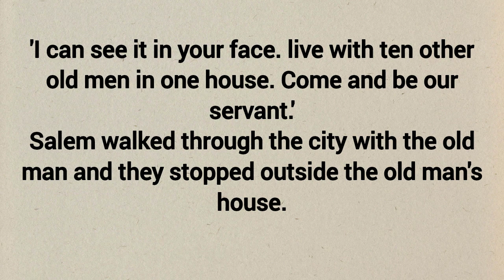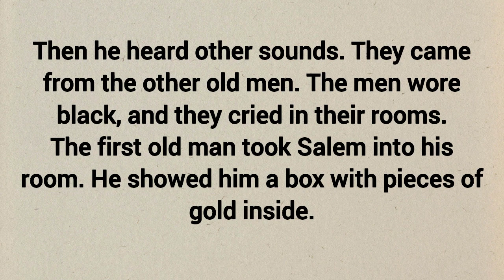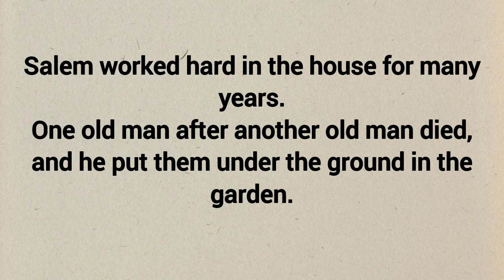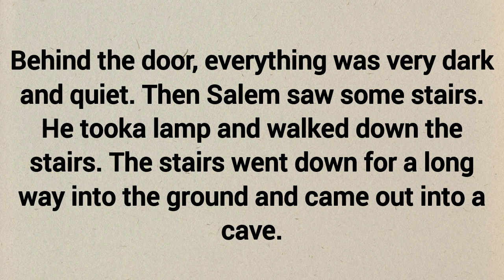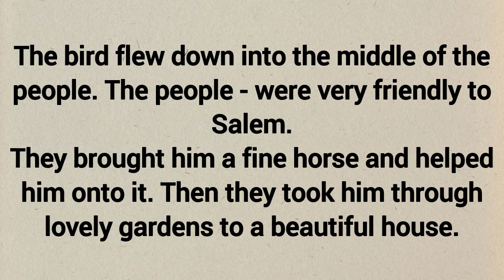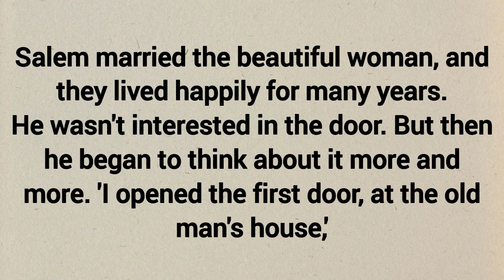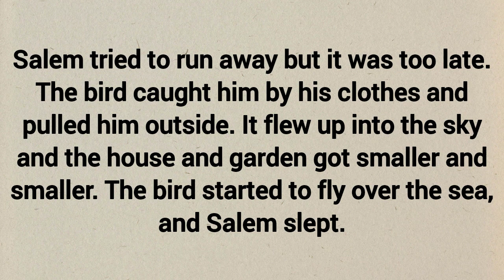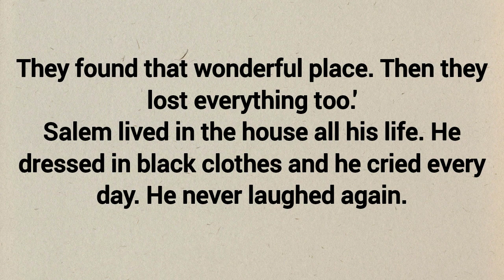Learn English Through Stories Level 4 | English Story- The Mysterious House| English with Eman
english story
Speaking
English sentences with urdu translation
English speaking practice with urdu translation
learn english speaking for beginners
english language
english